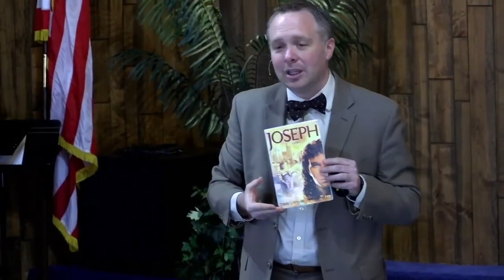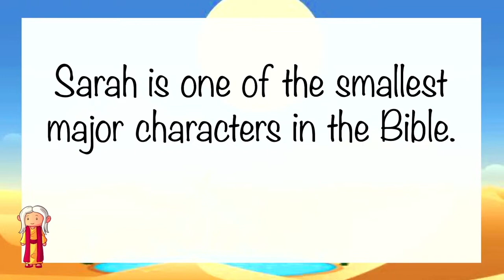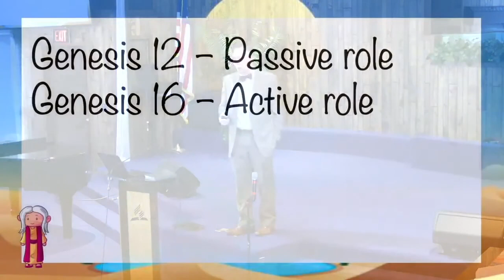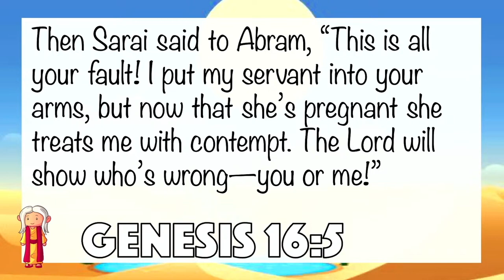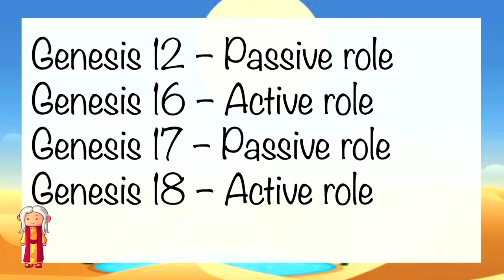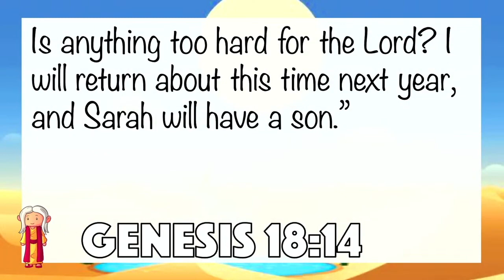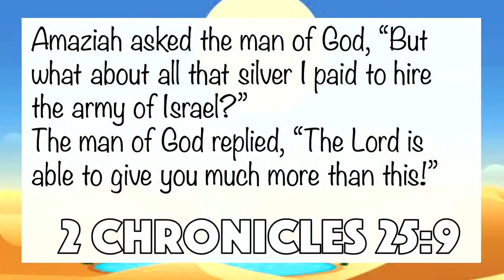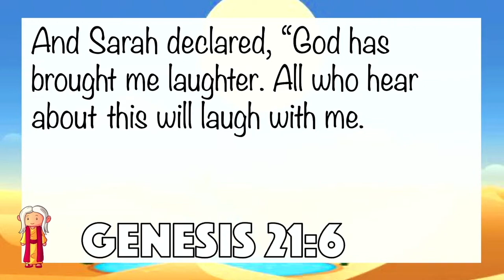Genesis - "Laughed" (02.17.2024)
Pastor Mike Taylor shared a message from the book of Genesis today.